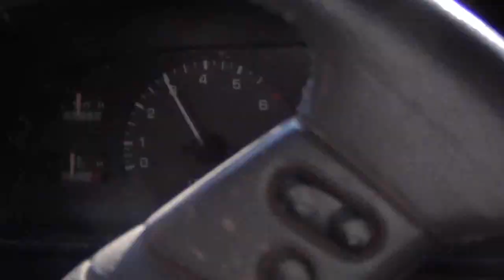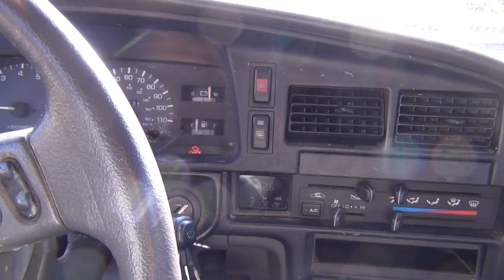Police Interceptor Hits some Mud